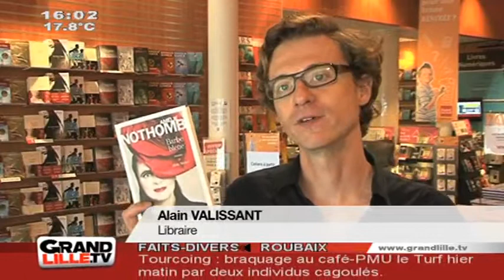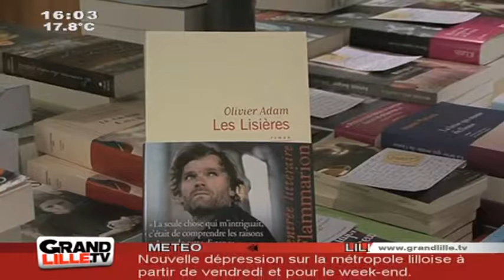Edition du 22/08/2012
Sites webs/blogs, copiez cette vidéo avec le bouton "Intégrer" !